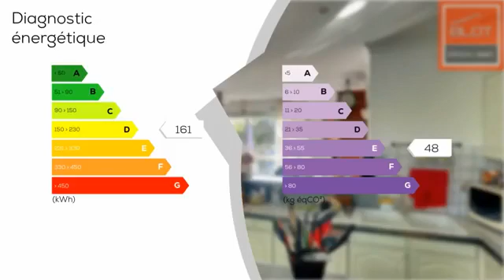Maison Plain Pied 120 m2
Les agences Blot Réseau Immo vous proposent à 10 minutes de Clermont ferrand, une maison de plains pieds d'une surface habitable de 120 m2, sur un terrain plat de 580 m2. Elle est composée d'une grande pièce de vie lumineuse salon séjour cuisine ouverte de 55 m2, 3 chambres spacieuses. Vous profiterez d'un jardin clos et arboré sans vis à vis tout autour de la maison. Quartier calme dans les bas de châteaugay, proche de toutes commodités. Contactez nous pour une visite. SARL Mozac Immobilier 12 bis rue de l'hôtel de ville 63200 Mozac. Gérand Mr BLOT Didier RCS de Clermont- Ferrand No 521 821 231- CPI No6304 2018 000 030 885 - délivrée par la CCI du Puy de Dôme

DPE : D
GES : E